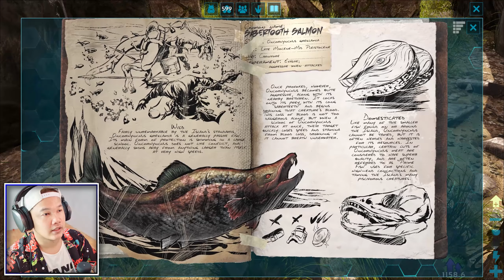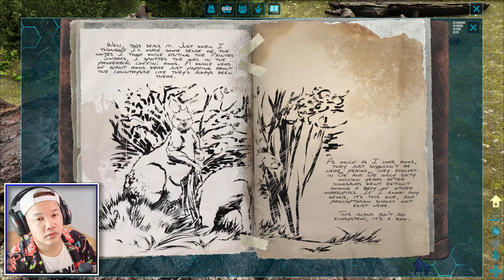ពិតជាល្អមើលណាស់ ខ្ញុំយកអាហ៉ាវបានមកវិញហើយ! - Ark Survival Evolved Part 15 Cambodia (Khmer)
Hey, welcome back guys, today we must help our old friend in this episode...

As a man or woman, freezing and starving on the shores of a mysterious island called ARK, you must hunt, harvest resources, craft items, grow crops, research technologies, and build shelters to withstand the elements. Use your cunning and resources to kill or tame & breed the leviathan dinosaurs and other primeval creatures roaming the land, and team up with or prey on hundreds of other players to survive, dominate... and escape!

!!!​សូមបញ្ជាក់
ខ្ញុំនឹងមិនឆ្លើយតបរាល់ខមមិនសរសេរអង់គ្លេសជាសម្លេងខ្មែរទេ។
!!!​ សូមចូលរួមរក្សាភាពថ្លៃថ្នូរជាមនុស្សក្នុងការបញ្ចេញមតិ!

Mobile Legend
Vprogame granny
Mr. Meat
Granny
Granny 2